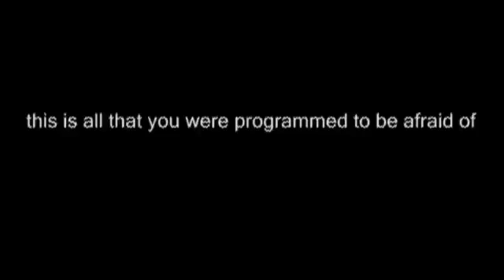Welcome Vein to Closed Casket Activities